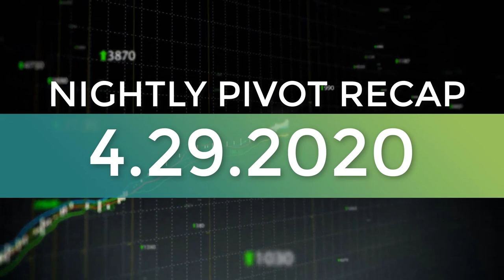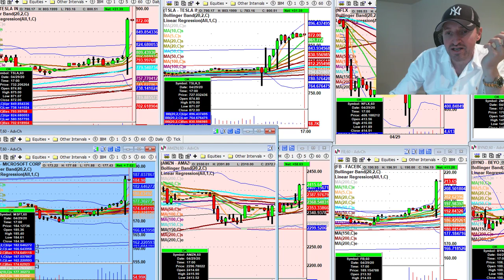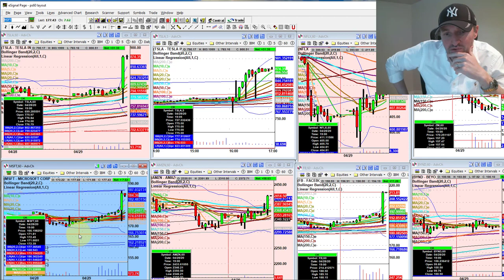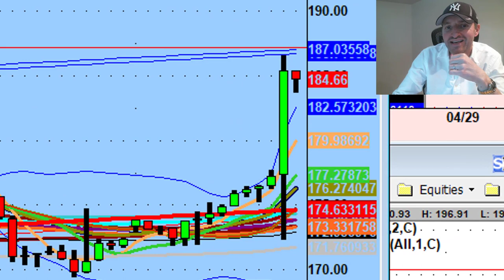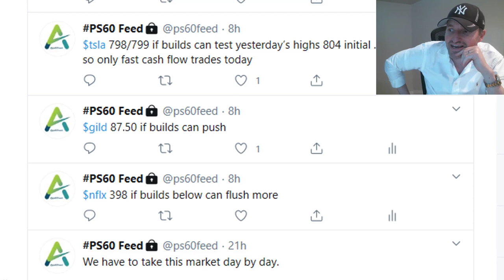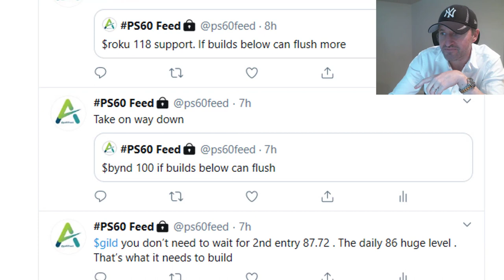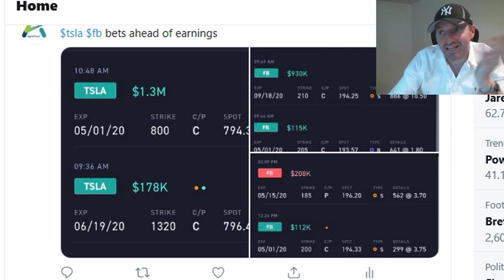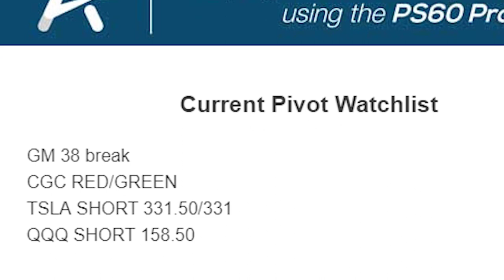I'm Focusing On These Stocks Tomorrow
There was a lot of aggressive action today as the market continues to grant mulligans.

Tonight we discuss why my attention is shifting away from names like $TSLA $FB $MSFT tomorrow and what stocks I'll be focusing on instead...

💚 ADDITIONAL HELP 💚